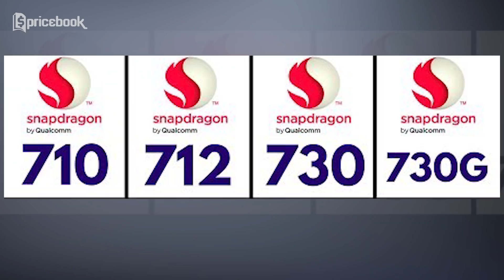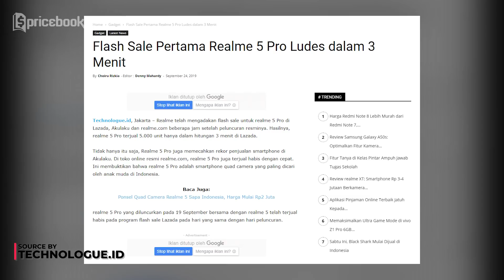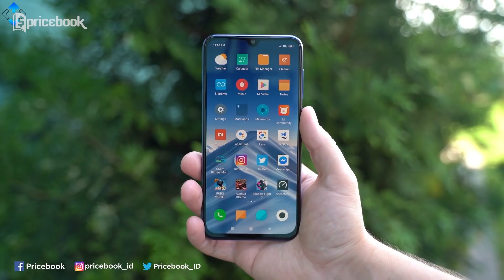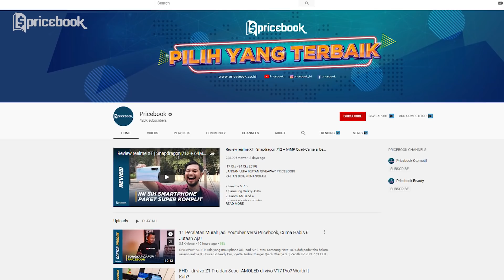Daftar HP Snapdragon 712 AIE Terbaik 2019, Chipset Mid-Range Kelas Atas!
Snapdragon 712 menjadi salah satu chipset rekomendasi untuk para gamer nih. HP-HP yang menyematkan chipset ini pasti cocok banget untuk gaming dan juga murah harganya karena berada direntang harga 3 jutaan.

Ngobrol bareng seputar gadget, elektronik dll bisa join grup Facebook Pricebook

Belanja online aman dan nyaman di Pricebook Jastip aja!

Informasi spesifikasi dan harga terupdatenya bisa cek di sini:

1. vivo Z1 Pro (4/64GB)

2. vivo Z1 Pro (6/64GB)

3. vivo Z1 Pro (6/128GB)

4. realme 5 Pro (4/64GB)

5. realme 5 Pro (4/128GB)

6. realme 5 Pro (6/64GB)

7. realme 5 Pro (8/128GB)

8. realme XT (4/128GB)

9. realme XT (6/64GB)

10. realme XT (8/128GB)

11. Xiaomi Mi 9 SE (6/64GB)

12. Xiaomi Mi 9 SE (6/128GB)